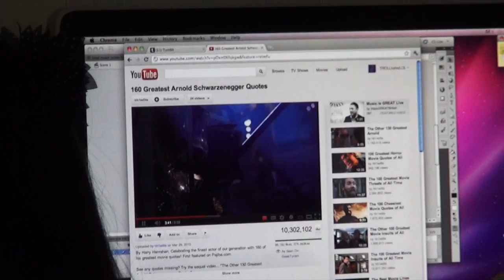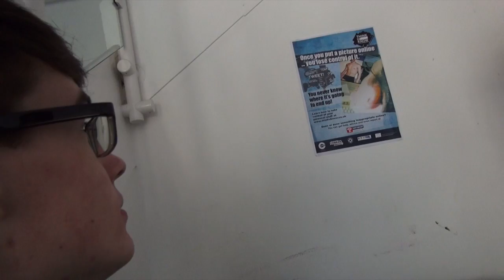The Dream Factory-Final Countdown: Havering Sixth Form College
This is the final episode of our very own mockumentary based around Minster Court (Arts & Creative media block) at Havering Sixth Form College.